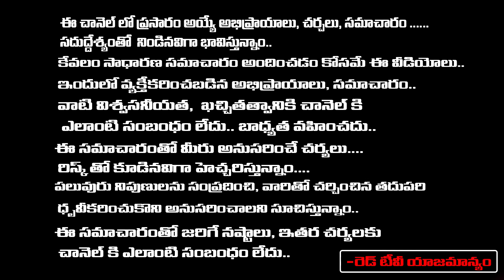Chances To Siddharth Luthra Take Over Kavitha Case | KCR | Red Tv